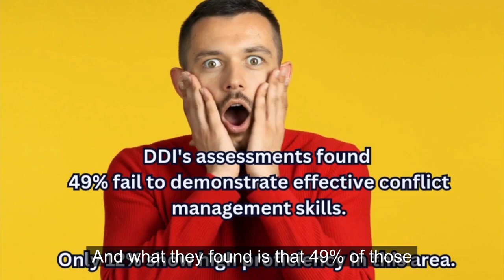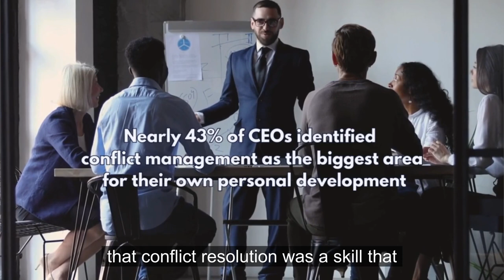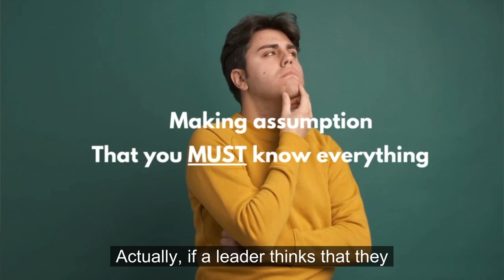How Leadership Development Has Failed You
Imagine you are on an intense journey with lots of twists, turns, and surprises. Half of your leadership is missing one very important competency.  Here I share the recent studies and provide you with three insights you want to know!

00:00 The Journey
00:59 DDI Study
01:24 The Business Stakes
02:00 Stanford University CEO Study
02:23 First Insight
03:22 Seccond Insight
04:31 Third Insight
05:38 What to do!

Check out The Black Belt Edition Spiral Impact: The Power to Get It Done with Grace